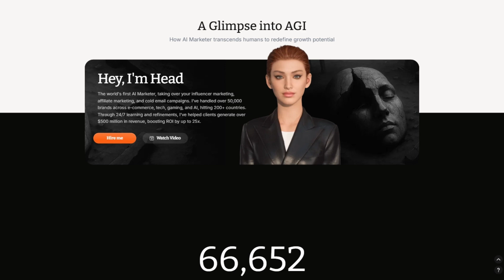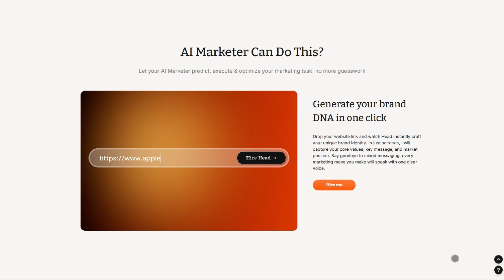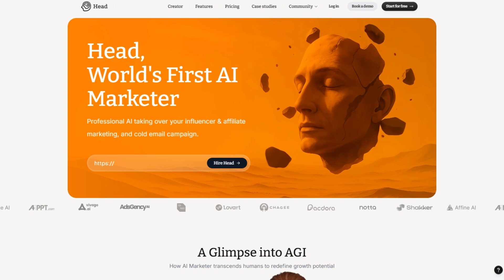Head AI Review: Full-Stack AI Marketer That Never Sleeps (2026)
🎬 In This Video: Tired of juggling multiple marketing tools without results? Meet Head – the AI that runs your growth engine 24/7.

You’ll also get pro tips: avoid copying this tool blindly, start with small budgets, and monitor data closely. Whether you're a creator, SaaS founder, or solo entrepreneur, this review shows whether you can truly hand marketing off to AI.

Curious how Head could transform your marketing? Links are below—check them out!

🛠️ Tools Mentioned:

Head AI (World’s First AI Marketer) ‎